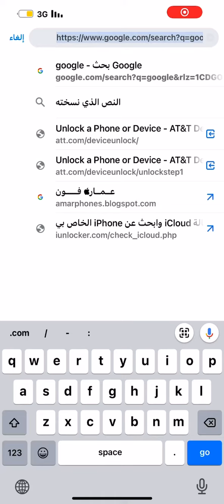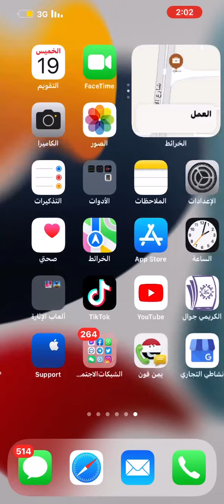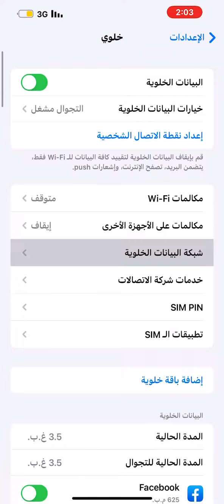ملف تكوين جاهز لظبط نقاط الوصول LTE 4G لشركة الاتصالات YOU @شركة الاتصالات YOU @اليمن@yemen@Mtn